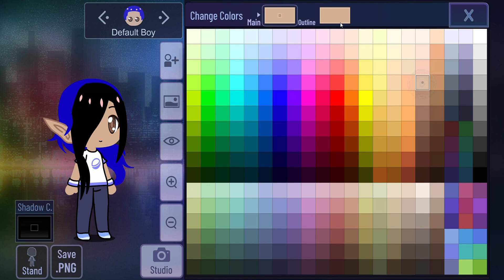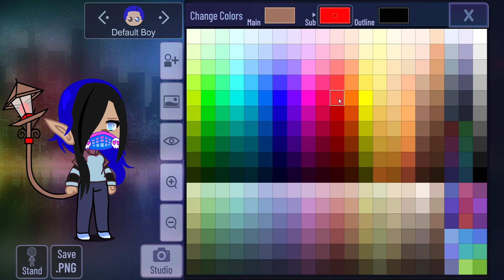Making of Corol in Gacha club ( gc )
Hi everyone,
This video is the making of Corol in Gacha club ( gc ).
Have fun, comment your thoughts and write what character you would like to create next.